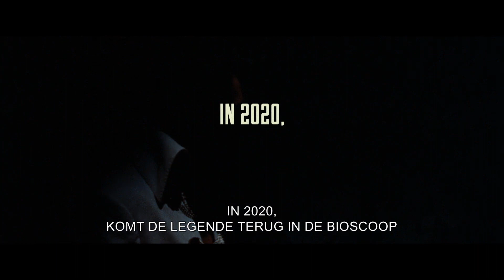Elvis: That’s The Way It Is | Trailer (NL ondertiteling) | Pathé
Op 8 januari 2020, de 85e verjaardag van Elvis Presley, zal de muziekdocumentaire Elvis: That’s The Way It Is worden vertoond bij Pathé!